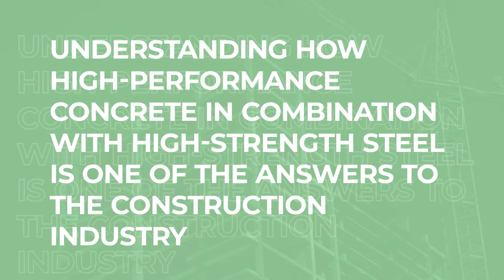Niobium | High-performance concrete combined with high strength steel in the construction industry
Concrete has been one of the most consumed materials globally for several years, behind only to water due to the possibility of delivering high efficiency in resistance, durability, and strength in extreme events within a low cost and multiple shapes. High-performance concrete in combination with high-strength steel, brings great achievements in terms of decongestion and dematerialization of the whole structure.

Learn more about how Niobium can benefit architecture and engineering project at niobium.tech/structural